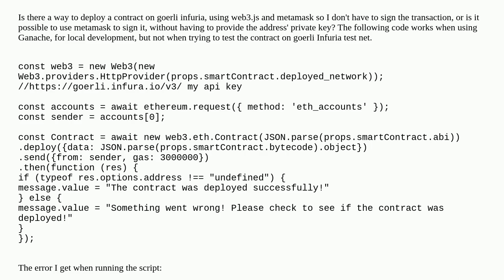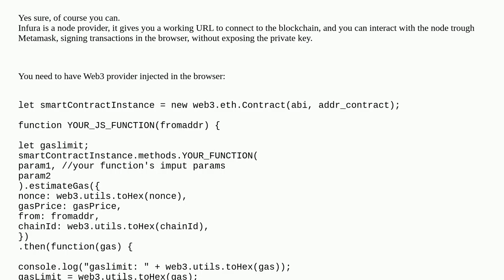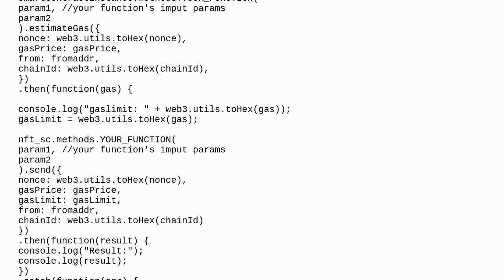Deploy contract to goerli infuria without signing the transaction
A special thanks goes out to the community

  metamask contract-deployment testnets web3js